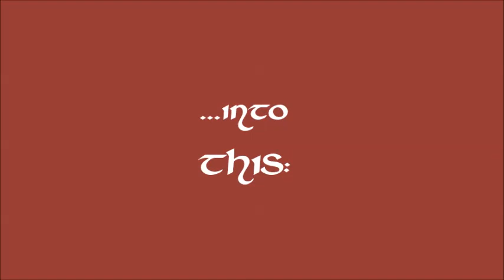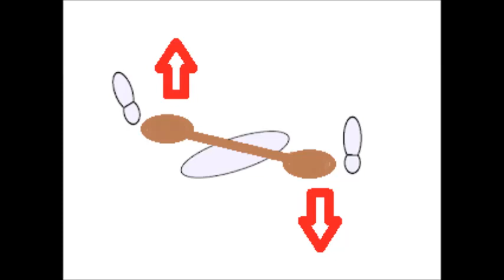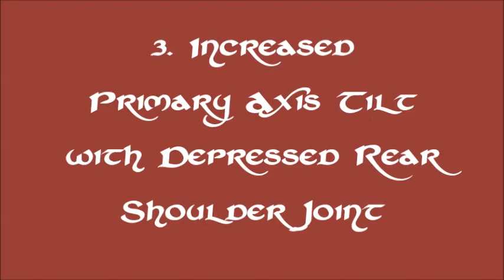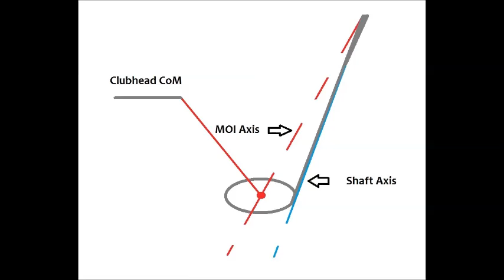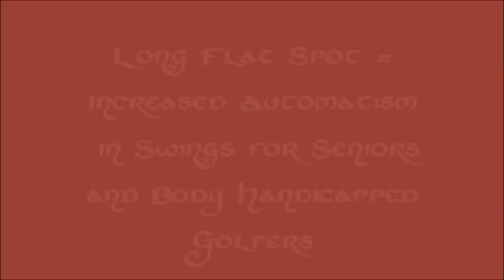The Senior Swing : Flat Spot Lengthening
Let us start to propose some solutions that help to make the lengthening of the flat spot automatically using the properties of our human organism. Sadly, golf instruction do not deal with automatism -- perhaps theorists do not believe in that (as the action of human organism contains so many variables that it cannot be automated), perhaps they believe in muscle memory and repetitions, who knows. The truth is that although it is very difficult to find proper automating solutions -- they exist. Sometimes it is just a good brilliant idea that suddenly comes to mind, sometimes it is a hard work dedicated to observe the best ballstrikers that ever lived.

Lengthening of the flat spot (please refer to the brilliant idea of Phil Rodgers) is crucial for introducing automatism into the swing concept for seniors and body handicapped golfers. It will limit the impact of timing issues while performing the most subconsciously friendly slap-hinge release type.

Drawings taken from Ben Hogan's and Abe Mitchell's books. Picture taken from Phil Rodger's article.